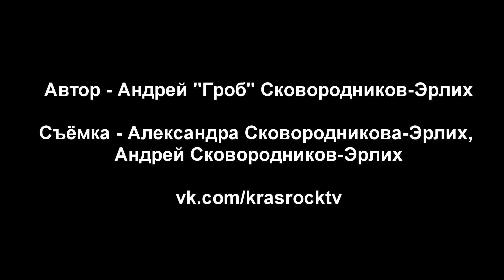ЦКР TV №24 - Scalblood, презентация альбома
А 5 марта состоялось большое событие на местной метал сцене - красноярская группа Scalblood презентовала дебютный альбом и провела мощнейший сольник в клубе Эра. Как оно было - в нашем свежем выпуске ЦКР TV.